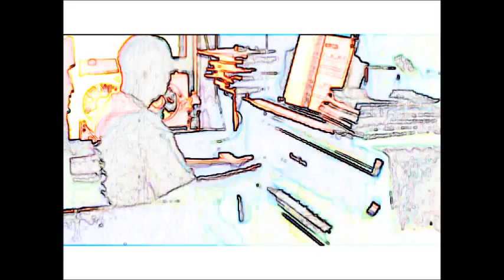Improv - Faithlessly Praying (2012Aug19)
Improv - Faithlessly Praying